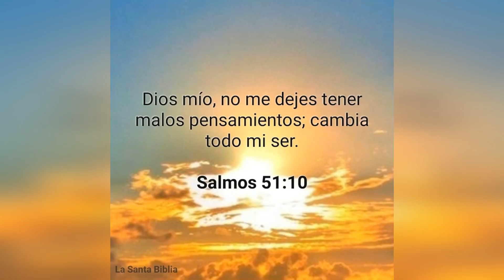Edwin Encarnacion Le Regala Jeepeta De Millones A Su Esposa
Edwin Encarnación abre la billetera y le regala Guagua del año a su esposa

El dominicano Edwin Encarnación es uno de los ejemplos de longevidad en las Grandes Ligas, ya que se mantuvo jugando en mlb hasta sus 37 años de edad. En la temporada de 2019 vistió la camiseta de los Yankees de Nueva York. Su vida familiar es bastante pública por su esposa, Karen Yapoort.

Esta dominicana de unos  32 años de edad es presentadora de televisión en su país y ex reina de belleza, fue coronada Miss Amber en 2009. Fundó una academia de modelaje.

La esposa de Encarnación nació en agosto de 1989. Se casaron en noviembre de 2017 y en enero de 2019 tuvieron a su primer hijo, un varón llamado Ever.
y ahora vemos el toletero le haces un gran regalo a su bella dama
El dominicano Edwin Encarnación abrió la billetera y le regalo un vehículo del año a su esposa la ex presentadora Karen Yapoort.
Según beisbol reference el toletero dominicano Edwin Encarnación ha ganado casi 124 millones de dólares.
Con la frase «Hasta con un Corolla me conformaba, pero a tu lado», la expresentadora de televisión Karen Yapoort agradeció a su esposo el expelotero Edwin Encarnación el haberle sorprendido con una Mercedes Benz en el cuarto aniversario de bodas.

Caracterizado por ser un hombre de detalles, Encarnación le llevó hasta la marquesina de su residencia donde Yapoort quedó sorprendida con tan esplendoroso regalo.
A través de sus redes sociales la que en su momento fue reina de belleza, compartió en un vídeo su nuevo vehículo adornado con un gran lazo rojo mientras abrazaba a su esposo.
Yapoort y Encarnación se casaron en Casa de Campo, La Romana, en el año 2017. Tienen dos niños, Ever y Eiren.